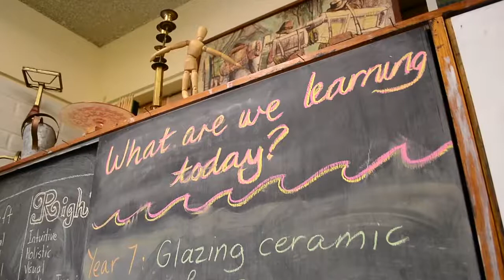The School of Choice -Part 1 (Brisbane Water Secondary College) 2015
Your community school, Brisbane Water Secondary College, stretched over two campuses - Umina and Woy Woy - has so much to offer. Why not take a look?